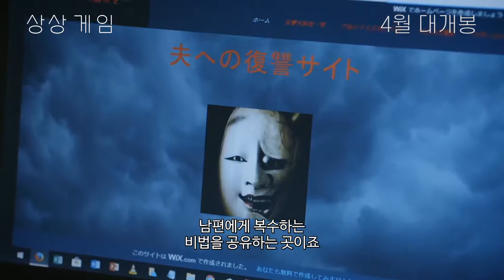Movie [Imagination Game] Trailer: Masami Hisamoto, Tomomi Itano: 2021.04: Suspense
Full-time housewife “Aoi” is a husband who works at a large company
From one day, you realize that you are ignoring yourself.
As time passed and the relationship became more wishful, Aoi
I accidentally found a site on the Internet that avenges his husband,
He becomes obsessed with this site.
Through her site, she learned the secrets of cheating on her wicked husband.
She begins to do it in reality.
One day when her sense of betrayal for her husband grew and the intensity gradually increased,
Her husband, feeling her strange sensation, eventually notices all of her actions.
As a result, she escaped from her house to escape her husband,
When she met a woman named Makiko, who is active as a “panty goddess,”
Her life faces a new change...
2021.04 / Imagination Game, Imagination Game, 2018

Director: Hata Taisuke
Cast: Masami Hisamoto, Tomomi Itano, Kotaro Tanaka